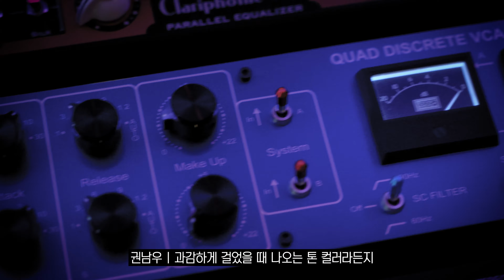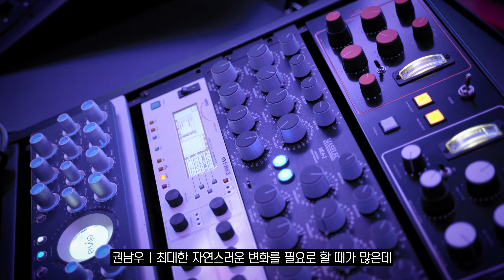[GL TV] 스튜디오 투어 - 821 사운드 권남우 Studio Tour - 821 Sound Mastering Engineer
GL TV 스튜디오 투어가 821 Sound의 마스터링 엔지니어 권남우를 찾아갔습니다. 크러쉬, 아이유, 샤이니, 태연, DPR LIVE, 규현, 브레이브걸스, 이하이, 백지영, 현아, 지코 등 수많은 아티스트와 작업하는 권남우 엔지니어가 사용하는 스튜디오 장비, 그리고 그의 작업 스토리 및 노하우가 담긴 인터뷰를 확인해보세요.

권남우 | 마스터링 엔지니어
대표 아티스트 : 크러쉬, 아이유, 샤이니, 태연, DPR LIVE, 규현, 브레이브걸스, 이하이, 백지영, 현아, 지코 등